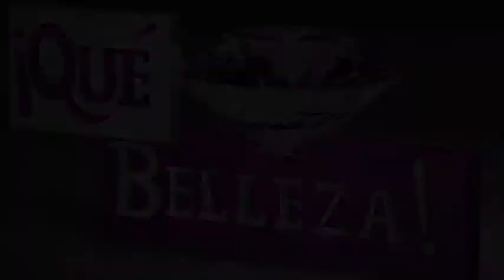CAPSULA MODAS Y PASARELA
NUEVA IMAGEN PREPÁRATE CON LO QUE VIENE